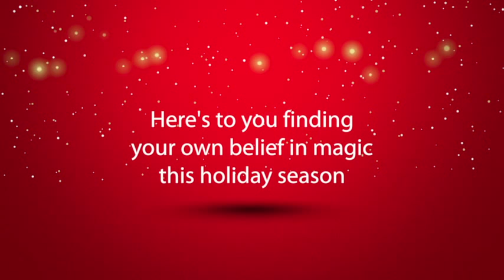Thinking Magically Holiday Greetings - Motivational Video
Happy holidays from all of us at thinkingmagically.com